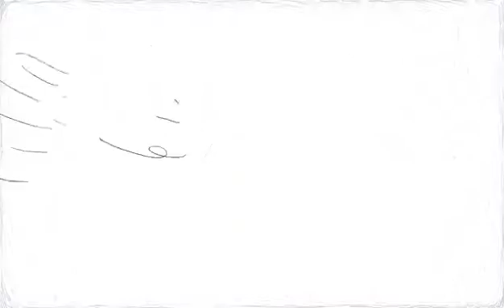A VIDA É MELHOR COM UMA BOA TRILHA SONORA